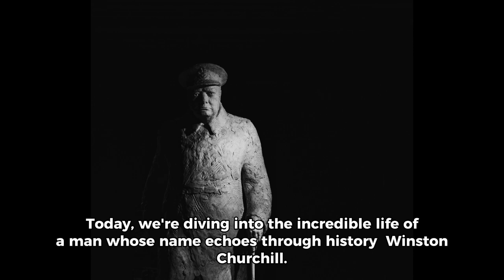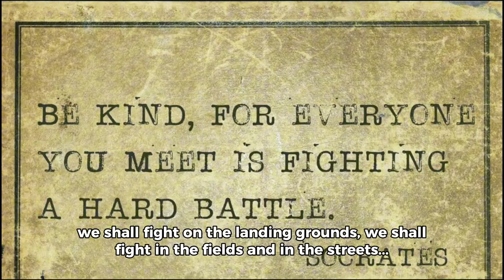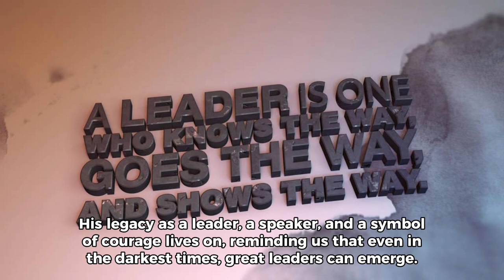Winston Churchill: A Remarkable Leader | Great Britain (short documentary)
Winston Churchill was a prominent British statesman who served as the Prime Minister of the United Kingdom during World War II. He was known for his inspiring speeches and strong leadership.
Biography History Historical Educational The People Profiles Biography channel the biography channel biography documentary channel biography channel biography highlights biography full episodes full episode biography of famous people full biography biography a&e biography full episode biography full documentary bio history life story mini biography biography series on tv full documentary biography education 60 minutes documentary documentaries docs facts Jordan Peterson psychology psychoanalysis Jung existentialism maps of meaning free speech freedom of speech biblical lectures personality lectures personality andtransformation History Documentaries Free Documentary History FD History History Documentary World War II World War 2 World War 2 Documentary World War 2 WWII World War 2 in Colour Victory in Europe Nazi Germany Documentary End of the War in Colour World War Two in Colour